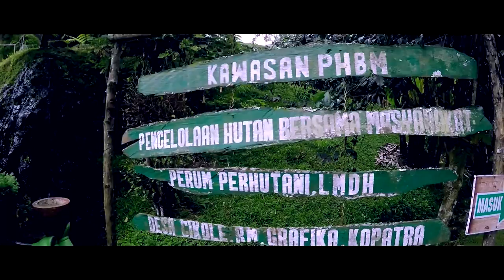Lembang 2016 | GoPro Hero 4 | Feiyu G4S | Full HD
Ope's bridal shower surprise!!!

Credit Music by:
London Grammar - Strong